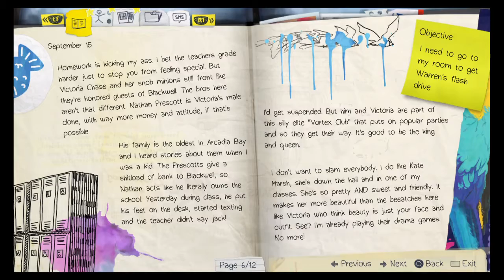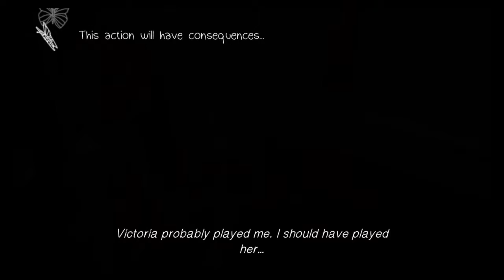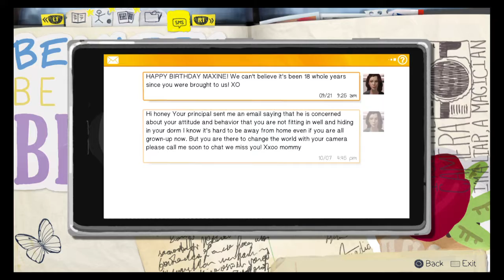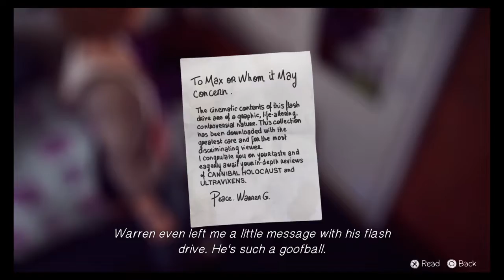Life Is Strange™: Part 3 - Mr. Meeseeks